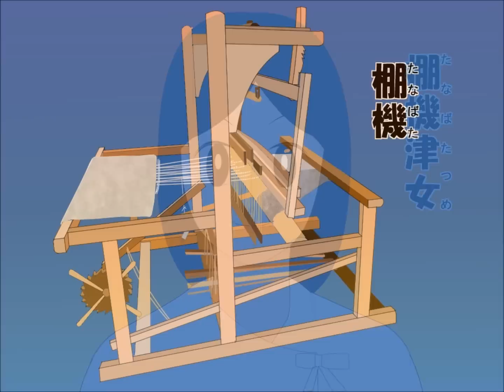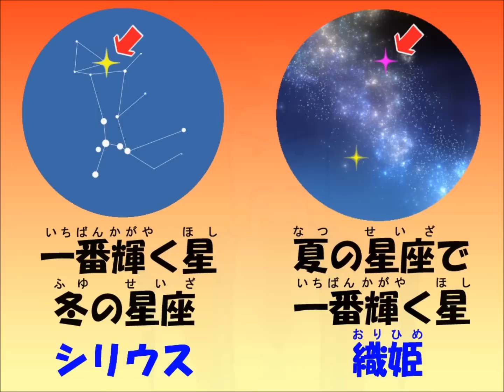七夕のおはなし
７月７日は「七夕」
織姫と彦星が１年に１度会える日
そして笹の葉に短冊を飾ってお願いをする日

この２つのイベントがどう繋がっているか知っていますか？
どうして「七夕」と書いて「たなばた」？
日本にはもともと違う行事があった？？
どうして竹なの？
お願いごとの内容にも決まりがある？

などなど、五節句の１つである「七夕（しちせき）の節句」にまつわる豆知識をわかりやすく織り交ぜた紙芝­居風動画です！

「七夕さま」の歌の手話が知りたい方はこちら

監修：小倉肇（日本児童文学者協会員）

～出演～
織姫：繁原稚依
彦星：水野宏紀
中国の女性(１８００年前）：桜井庸子
中国の男性（１８００年前）：和田有香里
たなばたつめ（１５００年前）：木村幸代
たなばたつめの母（１５００年前）：栗田ひとみ
女の子（江戸時代中期）：安江好美
男の子（江戸時代中期）：野田佐織
天帝：中根貴史

脚本・演出 ： 和田有香里
イラスト ： 野田佐織
音声編集 ： 中根貴史

声のお仕事承ります！
アフレコ・ラジオドラマ・キャラクターボイス・ＣＭ・企業ＶＰ・番組ナレーション・読み聞かせ・司会・舞台・朗読・リーディング・芝居・話し方講師など

「アフレコ体験」も承り中です
お問合せ先はこちら↓
（東海地方の声優になりたい人向けの講座も開講中！お気軽にお声がけ下さい）

株式会社オフィスＣＨＫ
〒604-0931
京都市中京区二条通寺町東入 榎木町87番地　河二ビル3F

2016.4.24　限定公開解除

五節句の１つ　5月5日「端午の節句」のお話【こどもの日ってなあに】の動画はこちら

五節句の１つ　9月9日「重陽の節句」のお話【９月９日のお祭り】の動画はこちら

五節句の１つ　1月7日「人日の節句」のお話【七草粥を食べよう！】の動画はこちら

五節句の１つ　3月3日「桃の節句」のお話【ひな祭りのお人形】の動画はこちら

※　脚本・イラスト・編集全て声優タレントで行った手作りのため、イラスト力・音質等ご容赦下さい